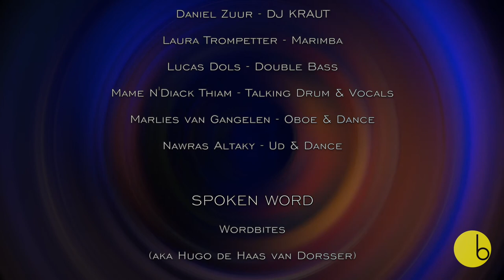Loneliness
In these 'Quaran-times' we're all feeling a bit lonely, missing our old lives and social activities. During this holiday season, and ending this strange year, what better way to connect with other people than to support them remotely.

In Lebanon, artists not only have their performances cancelled or restricted due to corona, they've been also enduring the repercussions of the financial crisis, and the losses of spaces and creations caused by the horrific explosion of the 4th of August. Around 4 months have passed and they're still feeling the repercussions every day.

Dancers:
Emily Vierthaler
Mo Boujarra

Spoken word:
Wordbites

Oene Van Geel, viola &percussion

Visuals:
VJ Vish (Lisa Derksen Castillo)

Production:
Coordinator: Rachel Traboulsi Pitanga
Technical: Smile Licht En Geluid Utrecht BV
Director: Brendan Jan Walsh
Producer: Nathan Wiersma

Special THANKS to:
Classical Music Rave
Grachtenfestival
MassiveMusic
Muziekgebouw aan 't IJ
Nationaal Muziekinstrumenten Fonds
Sounds of Change
SVP Sfeerbeheer
Wonderfeel

Spatial thanks to: De Kromhouthal